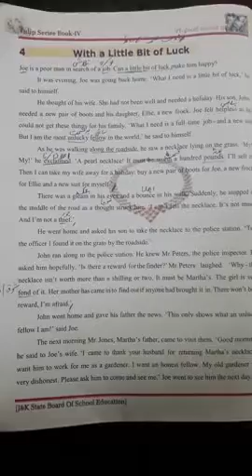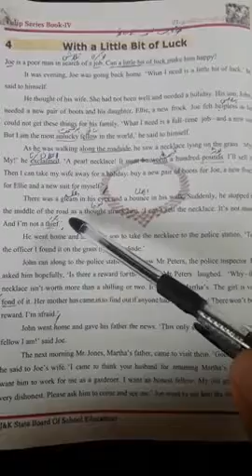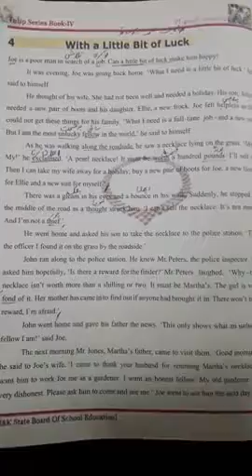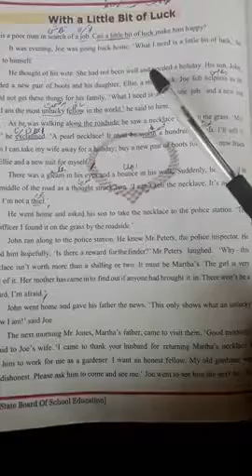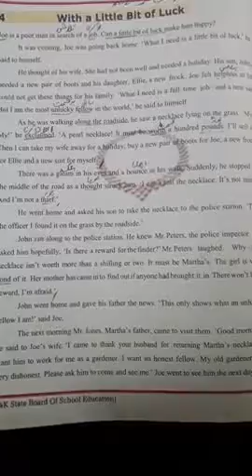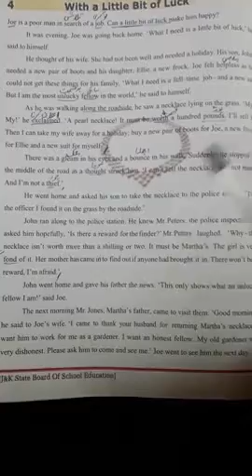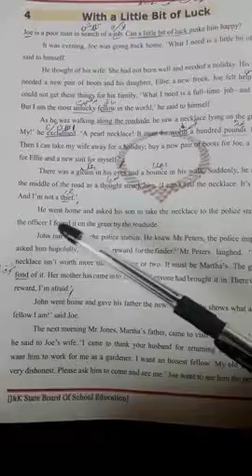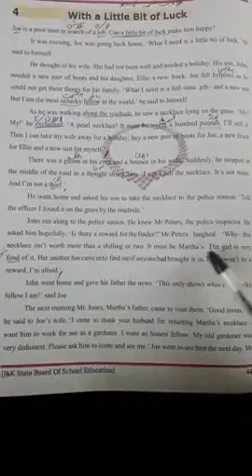Class 4th,English(With a Little Bit of Luck)